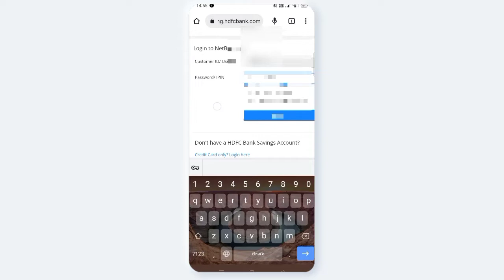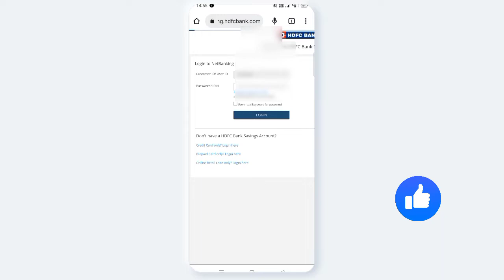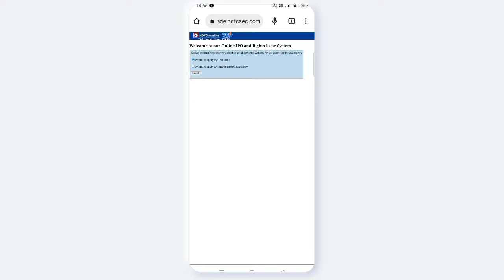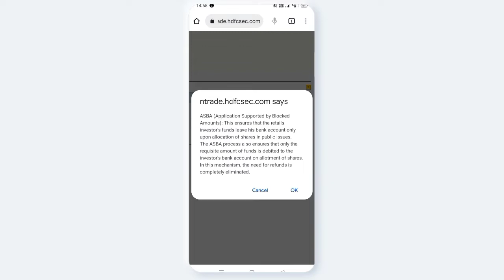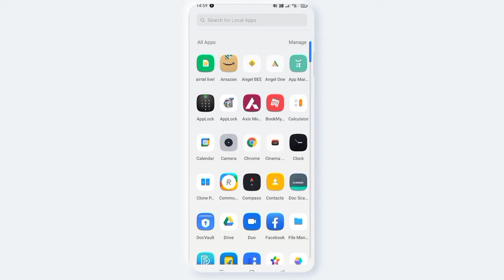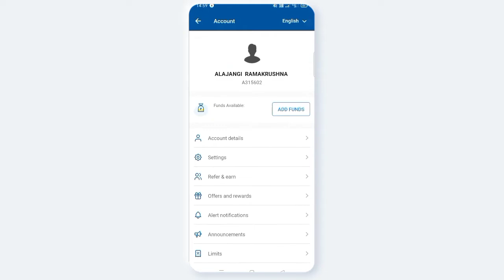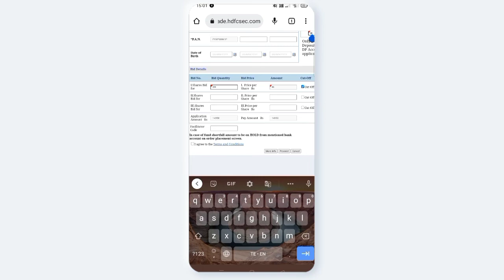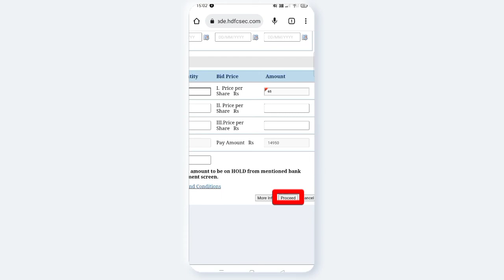AVN CONCEPTS || HDFC NET BANKING ద్వారా ipo కి ఎలా apply చెయ్యాలి || how to apply ipo ||Telugu 2023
How to apply ipo through hdfc net banking telugu 2023